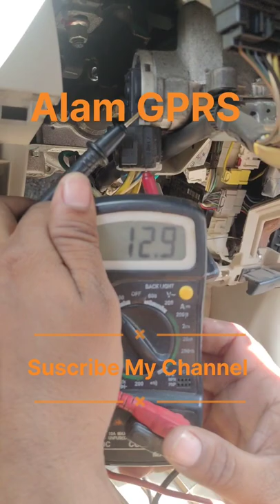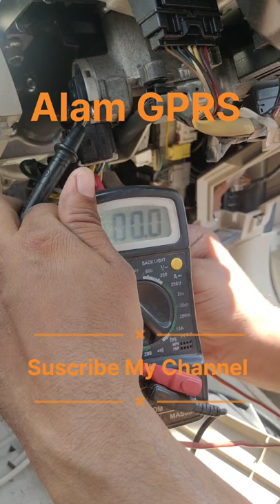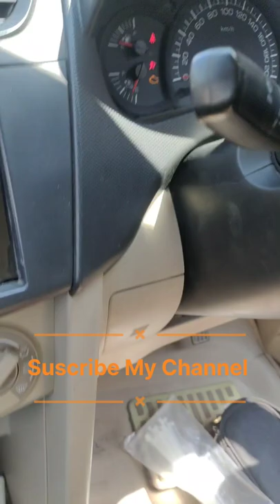How to install GPS in Dzire Car.| डिजायर कार में जीपीएस कैसे लगाएं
please share this channel

How to install thimble in wire.
How to fixed thimble in wire.

How to fix ground wire.

Gprs tracker for car|
Vehicle tracking system|
Car tracking device|
gps tracking system|
Fuel monitoring system|
best fuel monitoring system|
gps fuel monitoring systemgps|
 tracker for bike|
Gps device for bike|
what is the meaning of vehicle tracking system |
what is vehicle tracking system |
maruti suzuki alto k10 price|
Maruti suzuki|
maruti suzuki dzire|
Dzire cardzire vxi|
2022 maruti suzuki alto k10|